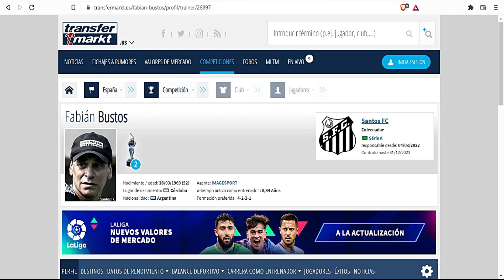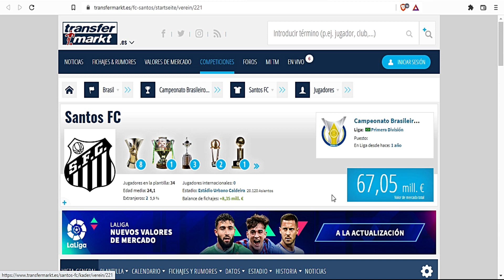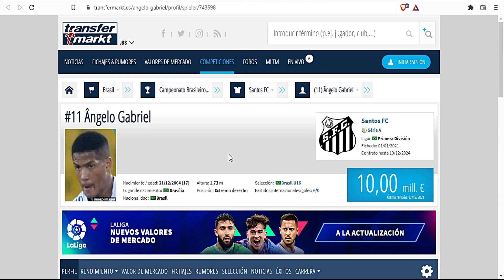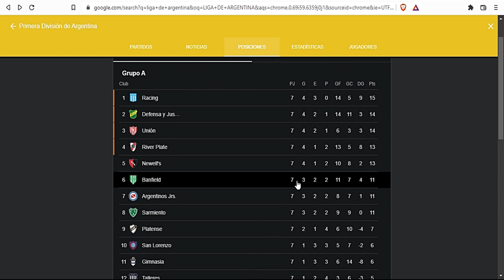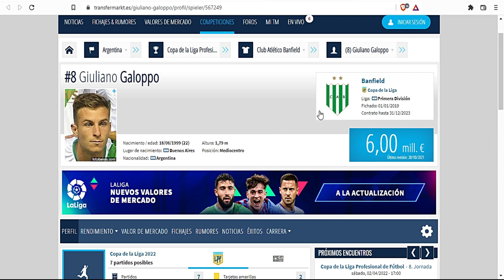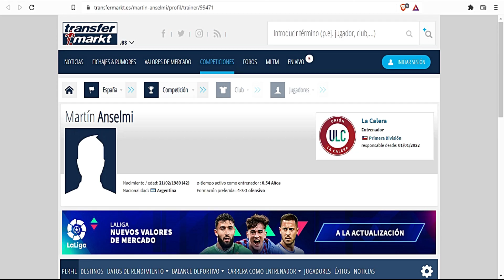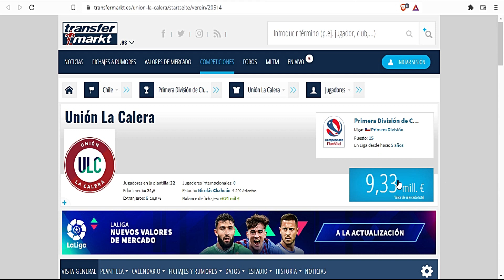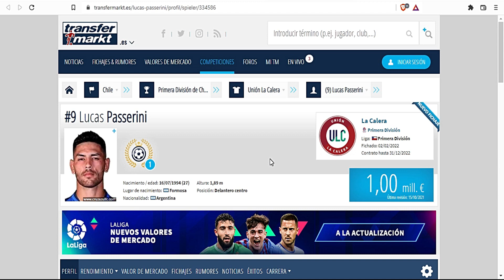!EL GRUPO MÁS FUERTE¡ - ¿PUEDE SOÑAR CATOLICA? - COPA SUDAMERICANA.